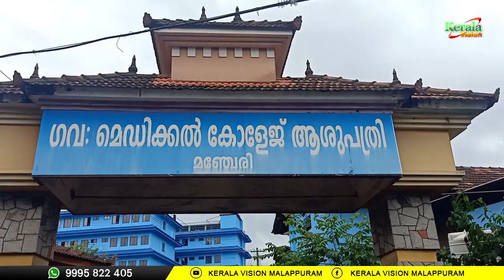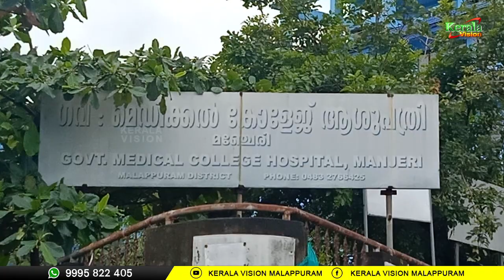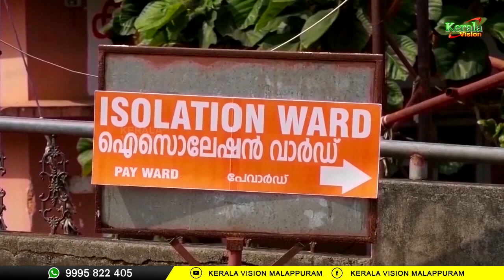സംസ്ഥാനത്ത് ഇന്ന് 1564 പേർക്ക് കോവിഡ് സ്ഥിരീകരിച്ചു